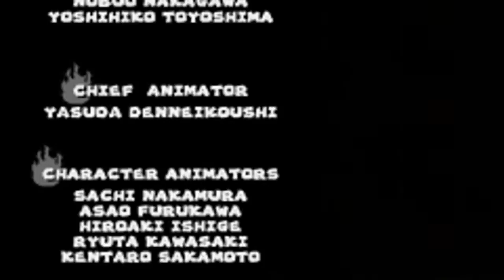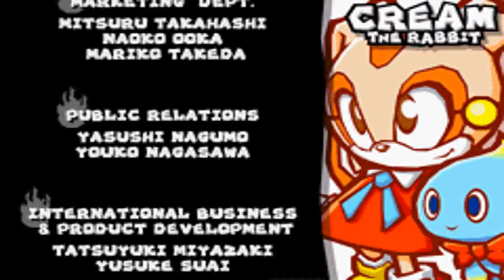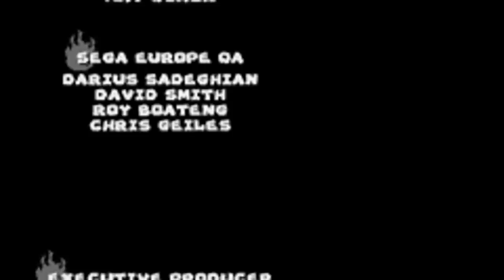Let's Play Sonic Battle - Part 26: Emerl (FINALE)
Yes, the title is legit. In the last part of Sonic Battle, we have finally made it to the final battle in the game: Emerl (on drugs) vs. Sonic! Who will win?? Find out in this epic conclusion. I also show off a mini game.

If you enjoyed the Let's Play, please leave a quick "LIKE" to help me out!

Stephen Knux